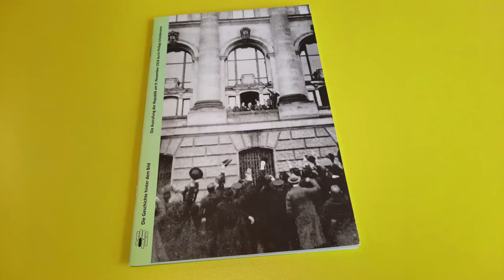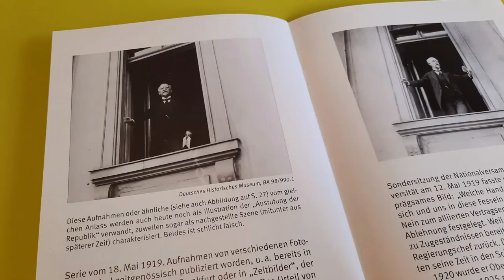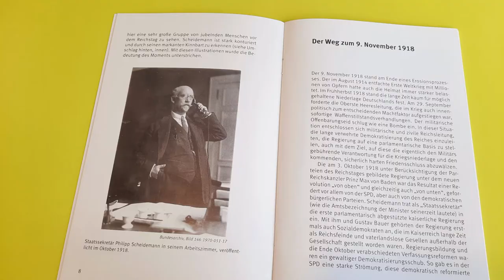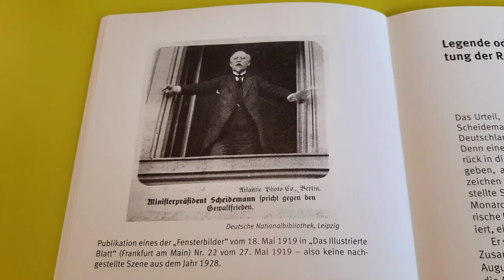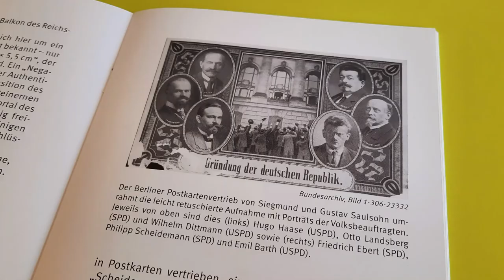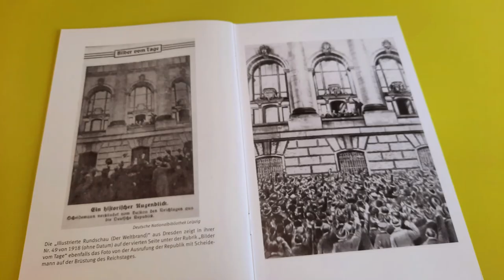Die Ausrufung der Republik am 9. November 1918 durch Philipp Scheidemann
Neu in der LZT-Reihe "Die Geschichte hinter dem Bild" ist die Broschüre von Prof. Dr. Walter Mühlhausen "Die Ausrufung der Republik am 9. November 1918 durch Philipp Scheidemann". Im Video stellt der Autor die Broschüre vor.

- Ein umstrittenes Foto – die Ausrufung der Republik durch den SPD-Vorsitzenden Philipp Scheidemann am 9. November 1918.
Es ist der Tag, an dem die Monarchie im revolutionären Sturm untergeht, die Abdankung des Kaisers gegen dessen Willen verkündet wird und der Sozialdemokrat Friedrich Ebert die Reichskanzlergeschäfte übernimmt. Kurz darauf erfolgt Scheidemanns Auftritt am Reichstag. Ist die Aufnahme wirklich echt, tatsächlich vom gleichen Tag oder sogar nur eine Montage, eine Komposition ganz unterschiedlicher Bildmotive, wie geurteilt wird? Auch weil die Authentizität der Fotografie umstritten ist, findet sich oftmals ein ganz anderes Bild mit Scheidemann in einem Fenster, das als Moment der Ausrufung der Republik deklariert und so zu einem der Schlüsselbilder der deutschen Geschichte gemacht wird. Aber das ist schlichtweg falsch und gehört zu den gern wiederholten Irrtürmern der Geschichte. Neue gänzlich unhaltbare Legenden werden um diese Fotos gesponnen.